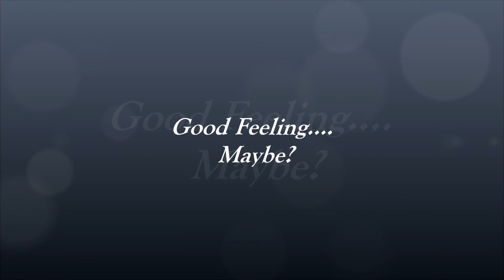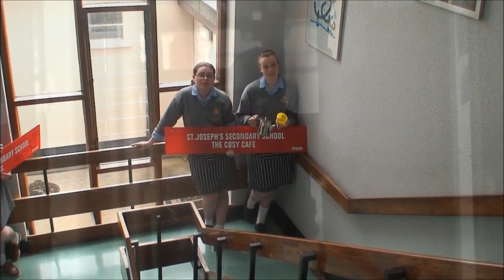Good Feeling Maybe?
Presenting "Good Feeling Maybe", the music video made by the Transition Year girls of Mercy, Navan 2011/2012. During the rap sequence we are all dressed up in outfits to represent things that happened during our past year in Transition Year.
This video features some Transition Year lads from Saint Pat's also. A big thanks to our director and drama teacher, Ms. O'Sullivan for all her hard work on this video.